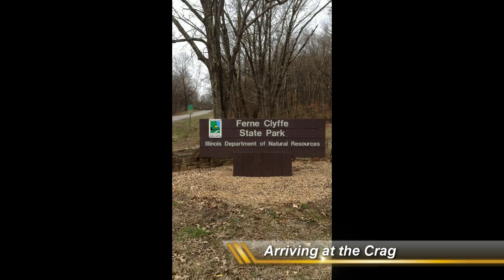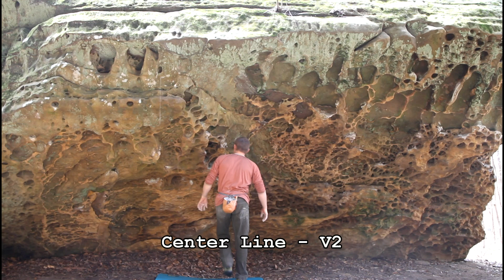3-23-13 Zman Bouldering Ferne Clyffe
Zman Bouldering at Ferne Clyffe
45 Degree Wall
Center Line V2